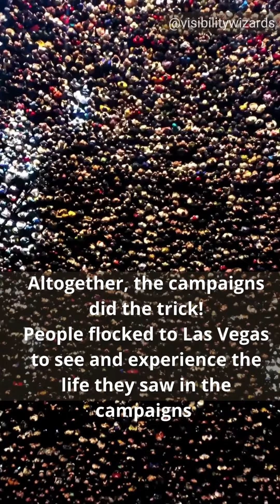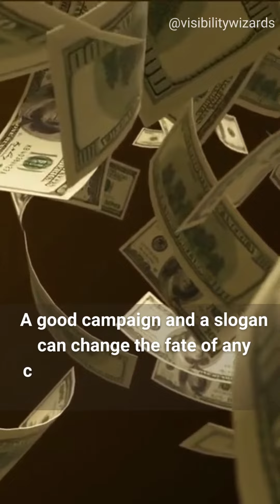What Happens Here, Stays Here | Las Vegas Slogan History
Presenting yet another episode of slogan tales. Did you know that lasvegas, the dreamland rose to its glory because of a slogan-based campaign?

Follow us for more interesting stories like this